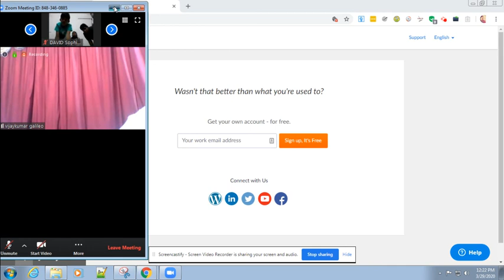Galali Church - Sunday Meeting - Mar 29, 2020 12:22 PM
Corono effect LIVE Worship by Galali church